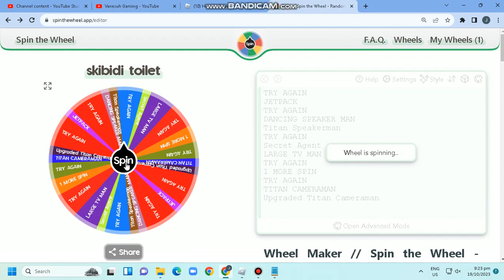Dancing SpeakerWoman Prize Bacon